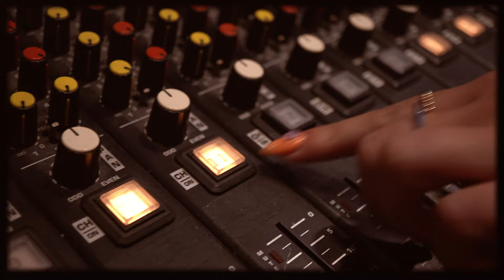Hannah Rose - Orange Feeling (Official Music Video)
Written, performed & produced by Hannah Rose
Director: Alissa Wyle
Lovers: Lalo Correa and Beane
Dancer: Brooke Manchester
Fire Dancer: Amanda Lee
Runner: Jordan Davis-Miller
Movement Coach: Jessa Doll

Hannah Rose "Orange Feeling" LYRICS:
VERSE 1
You’re captivating
I’m going crazy
You got me falling
Fall for you baby
Cause you’re so vibrant
A beautiful place
Melt into your face
Whenever you’re near

You’re bold and fire-y
Gets my soul moving
Electric lighting
Pick up my mood cause
You’re so exciting
And very contagious
Best part of the day is
When I breathe your air

PRE CHORUS
Make me sing it
oo la la la la
O-e-o-e-o
Gotta say it
O-e-o-e-o
Make me wanna
O-e-o-e-o
O-e-o-e-o
Now I’m floating on air

CHORUS
You give me that orange feeling

Our love illuminates
It’s like a symphony
Refreshing and bright like
A citrus kind of rain

VERSE 2
You taste like magic
Love when you kiss me
My heart is dancing
My head is dizzy
I’m levitating
You’re an endless dream
Life is juicy and sweet, oh
With you next to me

Hannah Rose, the alt-pop princess from LA, is more than just a musician — she's a force reshaping the music landscape. With a knack for crafting infectious melodies and thought-provoking lyrics, Rose is a powerhouse singer, songwriter, and producer. From her roots in a musical family to her early days mastering instruments, her journey has been marked by an unwavering dedication to her craft.

Breaking into the scene at just seventeen with her debut album, Rose has since taken the industry by storm, releasing four new projects in 2024 alone, with more on the horizon. But it's not just about the music for her. Despite her rising fame, she remains grounded, embodying humility and kindness at every turn.

With a career spanning collaborations with industry heavyweights and a knack for defying genre boundaries, Hannah Rose is a name synonymous with innovation and authenticity. Keep an eye on this cutting-edge, fully independent artist — she's poised to leave an indelible mark on the world of music.